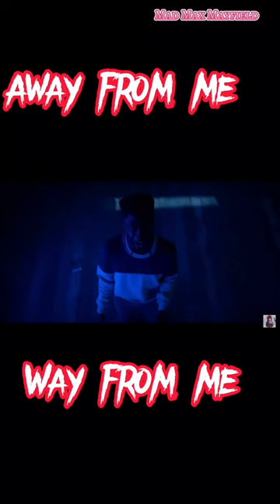Mucas edit||Strawberry Gashes||Song By Jack off Jill (Lumax)